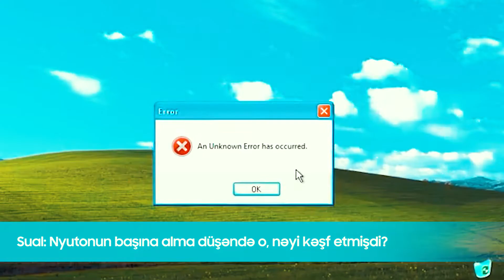ASAN könüllülərindən “Tap və Qazan” müsabiqəsi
ASAN könüllülərinin təşkilatçılığı ilə "Şıx" çimərliyi ərazisində “Tap və Qazan” əyləncəli intellektual müsabiqə təşkil olunub.

Könüllülər tərəfindən verilən müxtəlif sualların cavabını tapanlar “Coca-Cola”dan sərin içki qazanıblar.